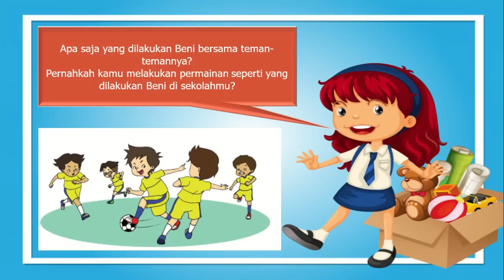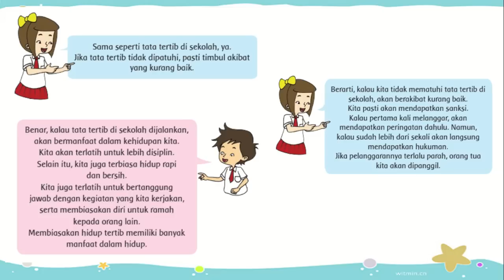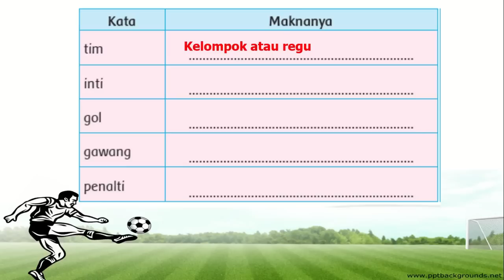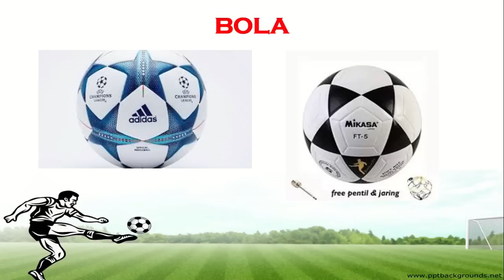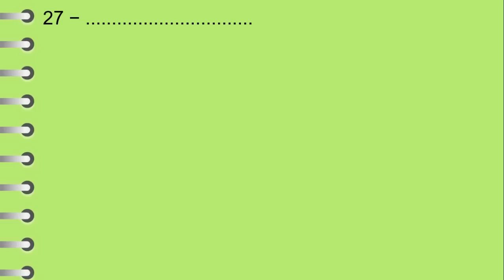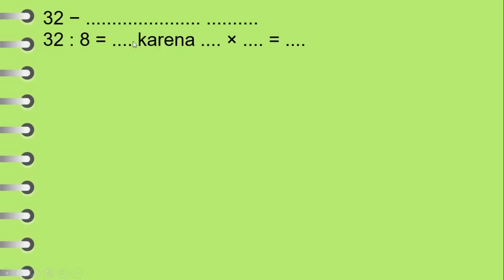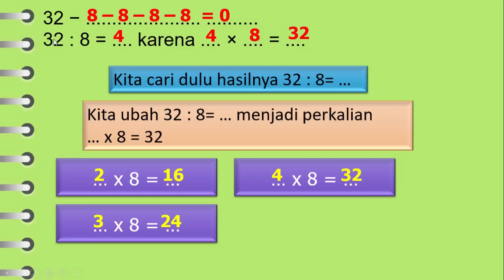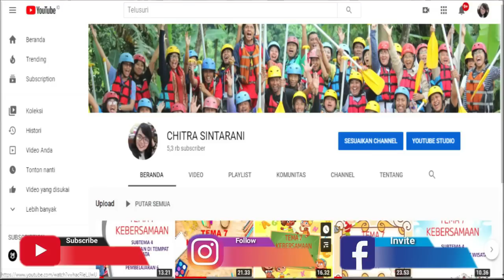Kelas 2 Tematik : Tema 2 Bermain di Lingkunganku Subtema 3 Pembelajaran 6